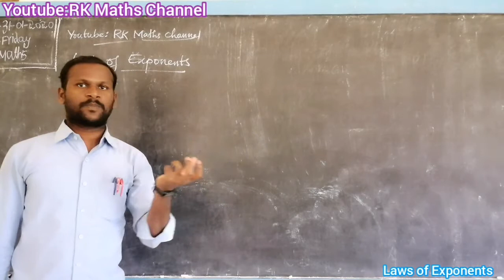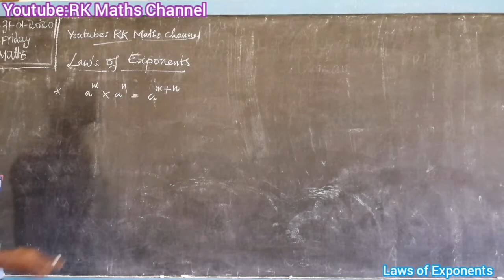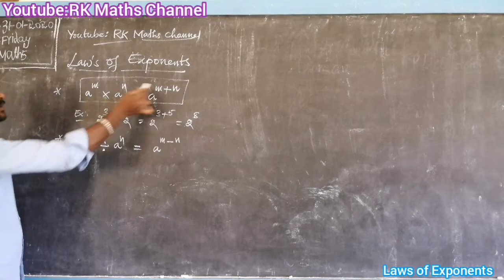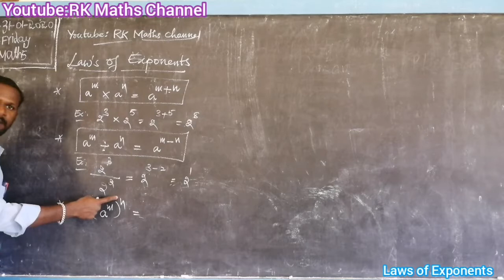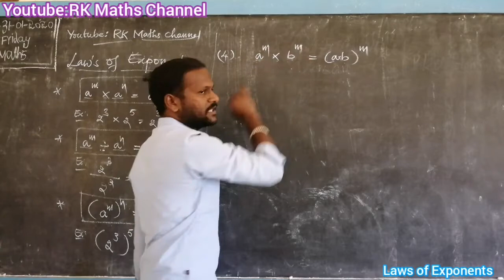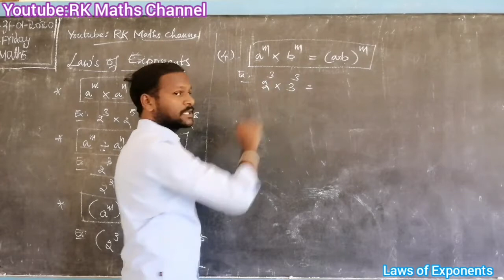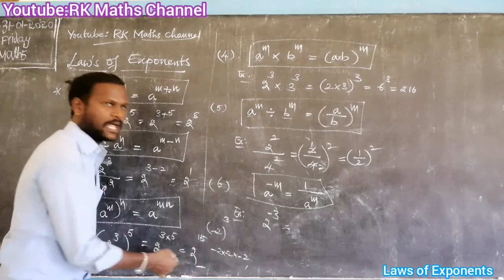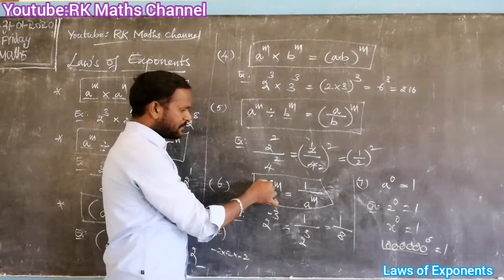TN 8th Maths|Laws of Exponents|Important for all type of Exams|in tamil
8th Class
Number system